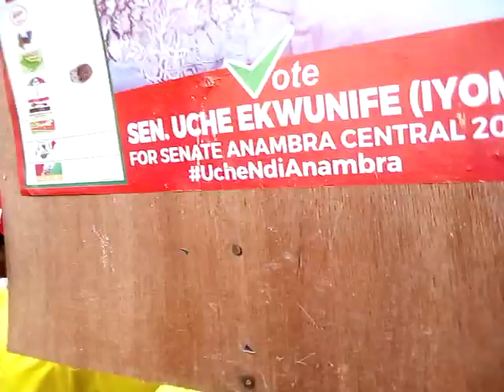AWKA MASQUERADE IN BRAZIL IS RIGHT HERE IN OBU NDICHIE EGBENAMMA EJIEGBUNDIILO AKAJIOFOR 1 OF AWKA.